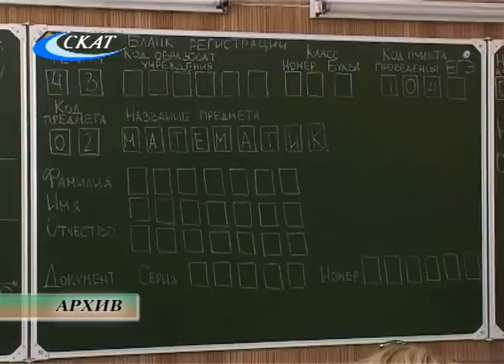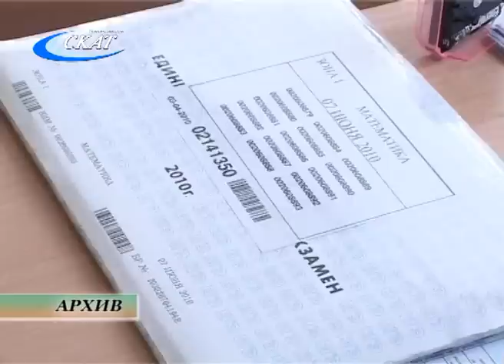ЕГЭ: НОВОЕ НА 2014 ГОД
«О порядке проведения государственной аттестации обучающихся...» говорили на совещании с руководителями общеобразовательных организаций Северного образовательного округа на минувшей неделе. В совещании принял участие директор «Центра оценки качества образования» Николай Шалагинов.